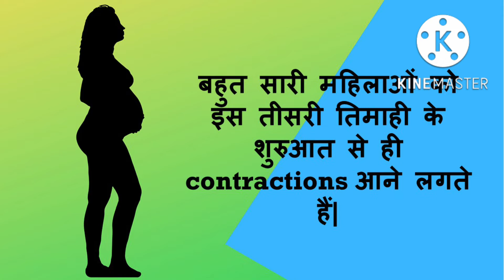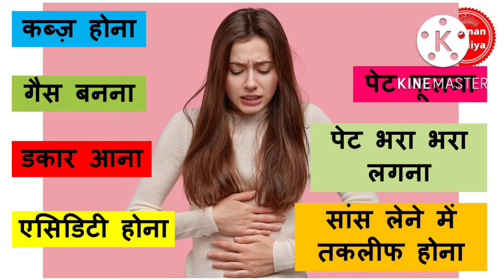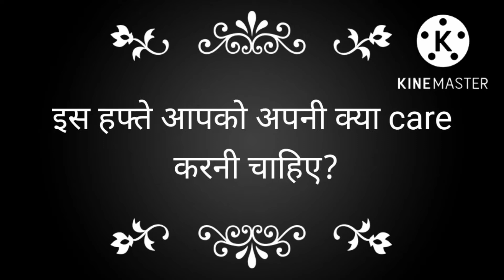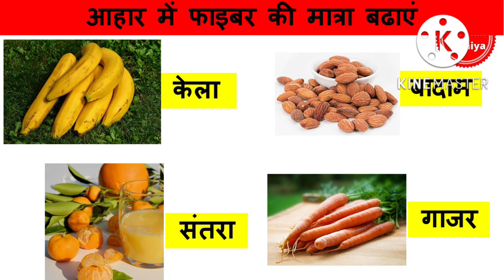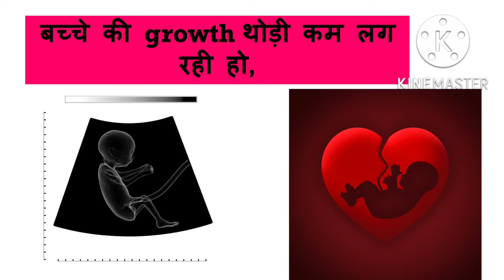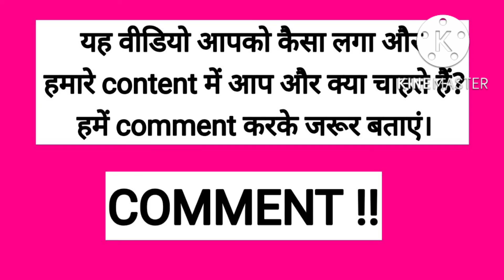गर्भावस्था का 28वां सप्ताह| 28th week of Pregnancy| Baby's development at week 28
Hi Guys! My name is Megha. I am a parent, just the way you are.
Everyday, I try to make my parenting journey easier and a little more peaceful.
And whatever I learn, I share through my videos.

REFERAL CODE- MEGHAKU674